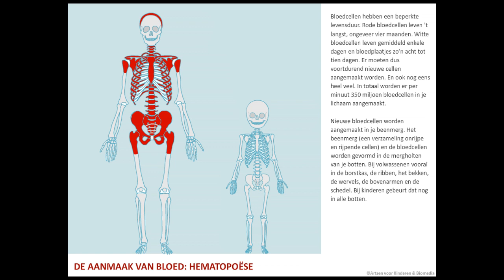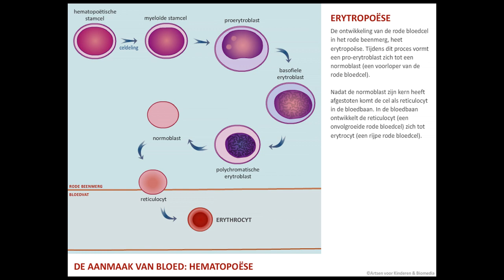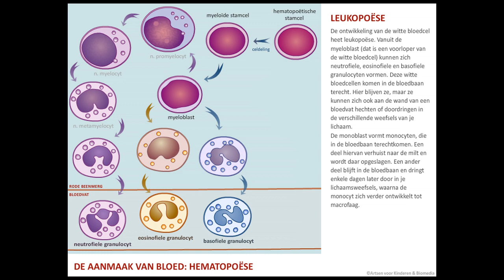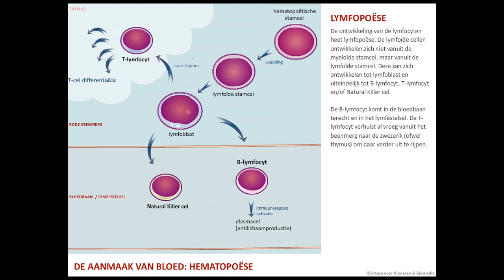Hematopoëse - Bloed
Animatie over Bloed